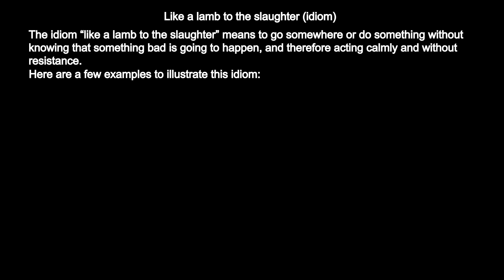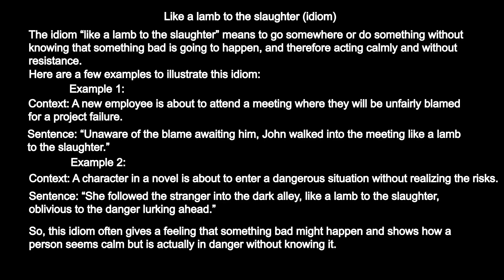Like a Lamb to the Slaughter: Understanding This Cautionary Idiom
Discover the chilling meaning behind the idiom "like a lamb to the slaughter." This video explores the metaphor of unsuspecting innocence in the face of danger. Learn about the historical origins of the phrase and how it can be used in modern contexts.